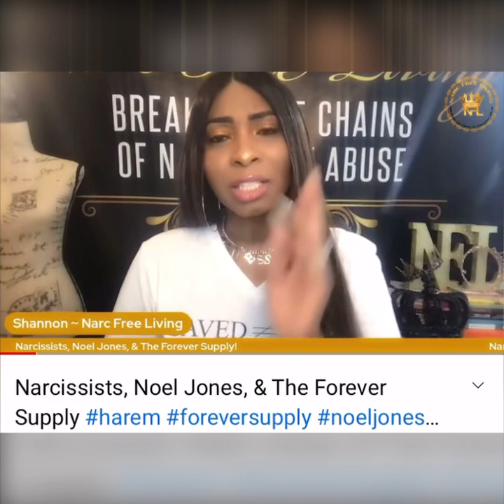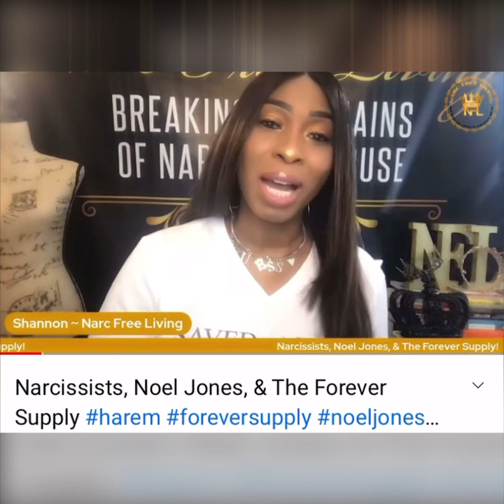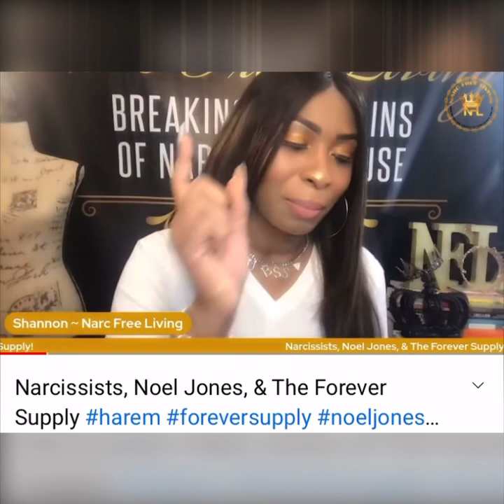Keyboard Narcissistic Trolls Are The Weakest Links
🆘 Need additional help? to book a session & for resources.

🎤Is your organization looking for an individual or corporate certified trainer to train your staff on domestic & narcissist abuse? Do you need a speaker for your next event or upcoming podcast?

🛐Looking for a faith-based support group & community that discusses narcissism? Join the Chain Breaker community on Clubhouse Tuesdays at 7pm CST. for more information. See IG stories for details.

🤔Have a question about career, life, mentorship, or narcissist abuse? Receive a personalized message & video tailored for you & your specific situation.